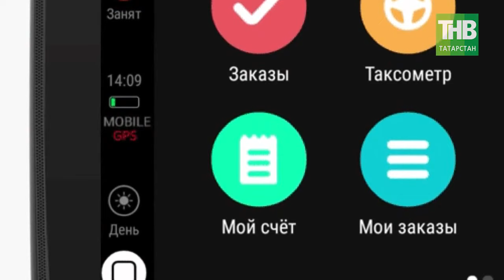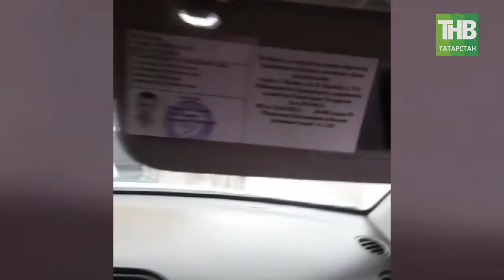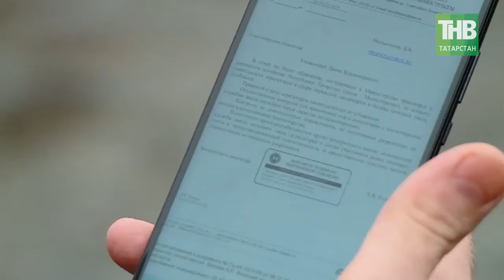Серый рынок нелегалов: кто сидит за рулем такси? 7 Дней | ТНВ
Теме такси наша программа посвятила не одно журналистское расследование - потому что, это напрямую касается нашей безопасности. Итак, что мы сегодня видим на наших дорогах? Такси трех видов - легальные, серые и откровенно криминальные. Было несколько попыток на самом высоком уровне навести порядок в этой сфере, но то, что происходит сегодня, говорит если не о полном провале, то о низкой эффективности точно. Почему я это утверждаю?

Наш корреспондент Диляра Юсупова смогла устроиться на работу в такси – с поддельным удостоверением, не имея автомобиля и, если честно, не имея реального водительского стажа, и ни разу не встретившись с работодателем. На весь процесс трудоустройства ушло всего несколько часов.

Координаты:
☎ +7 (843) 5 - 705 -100